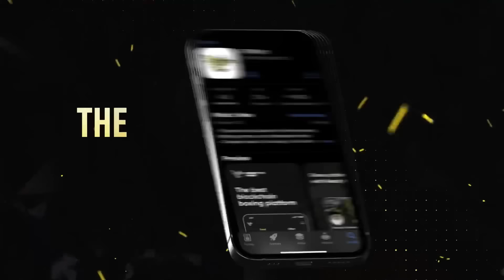“THAT WAS A DISGRACE” Josh Taylor TRAINER Joe McNally RAW POST FIGHT REACTION | JACK CATTERALL